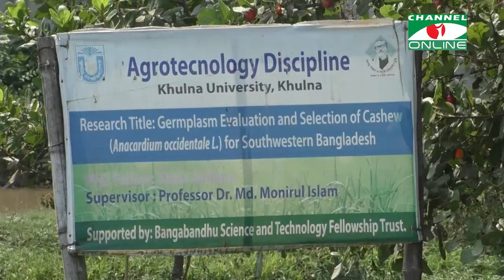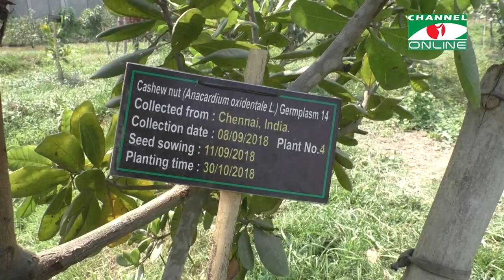খুলনায় কাজু বাদাম উৎপাদনে দারুণ সম্ভাবনা দেখছেন গবেষকরা || Channel i News